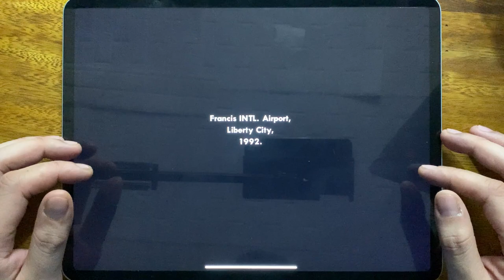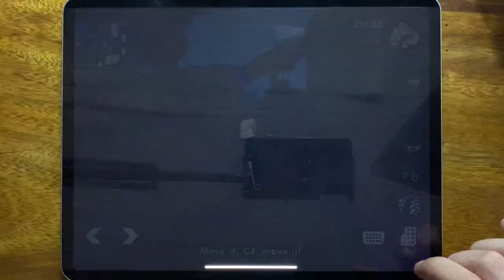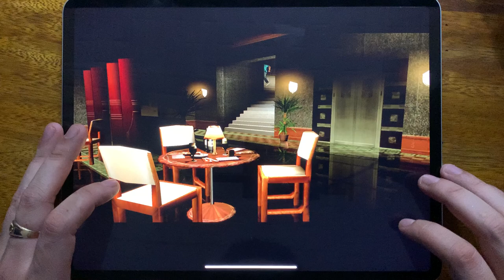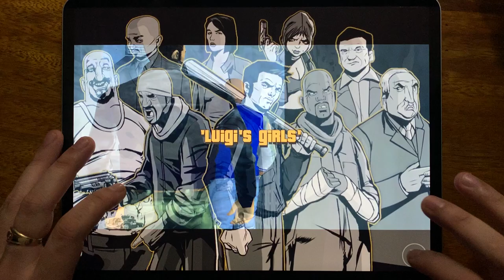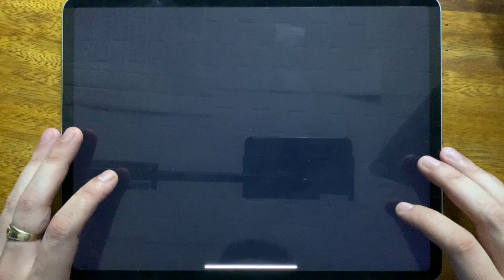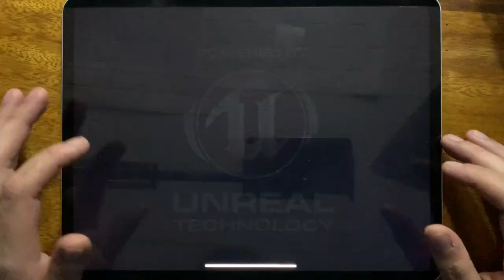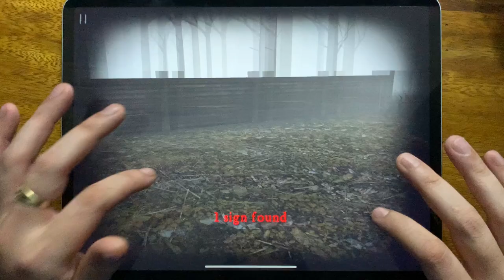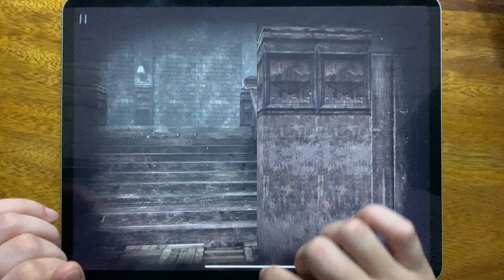GTA: SA, GTA Vice City, GTA III, GTA: LCS, Slender Rising, Slender 2, Slender Free, Slender 2 Free